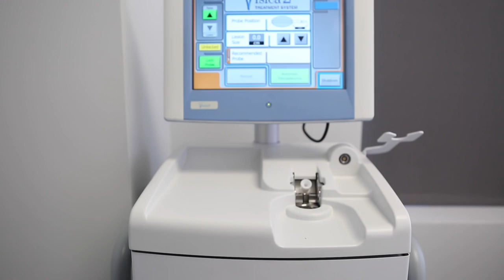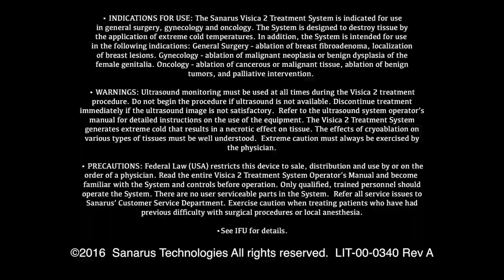A Personal Breast Cancer Story by BJ Hardman, Chairman and CEO of Sanarus Technologies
BJ Hardman, Chairman and CEO of Sanarus Technologies, was diagnosed with breast cancer. In this intimate and personal account, she shares her experience - from diagnosis to cryoablation with the Visica® 2 Treatment System. By sharing her story, BJ wants to help women understand their treatment options for early stage breast cancer.